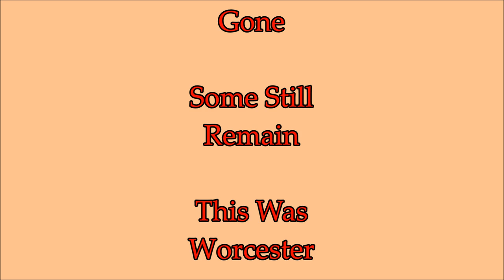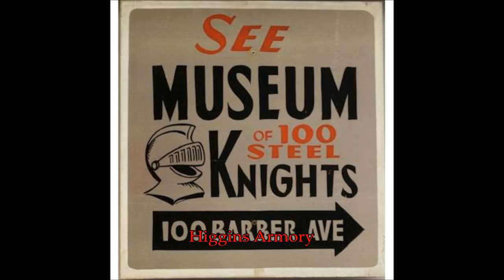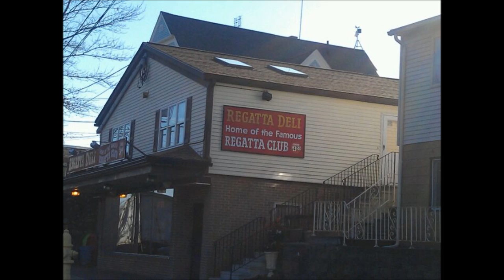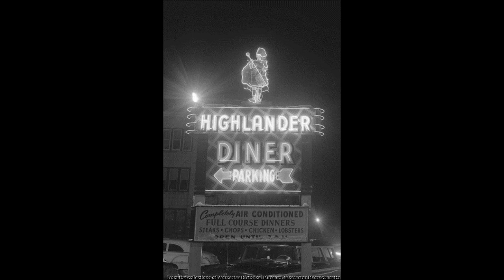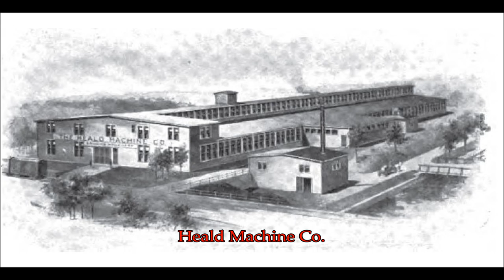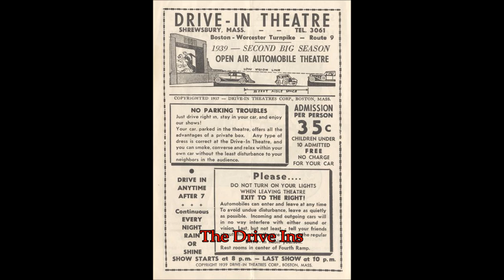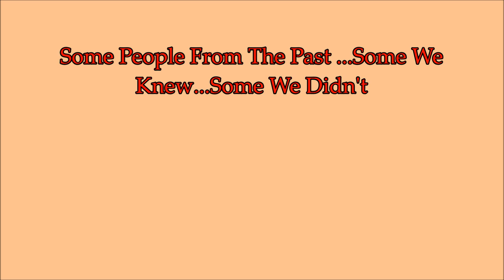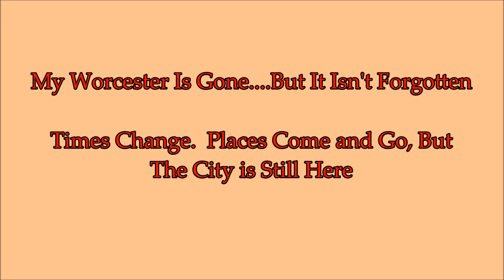Worcester Ma. In Old Worcester reel3 40's to the 70's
A look at Worcester Ma from old photos dating from the 1940's the 70's.  Many buildings still exist, but the Companies that occupied them are gone.  I remember Front St. as being a vibrant and alive area, that was torn down to make way for the failed Galleria, and the failed Outlet.  Maybe a few people will recognize themselves in some of the photos.